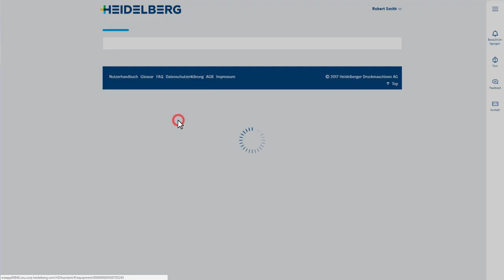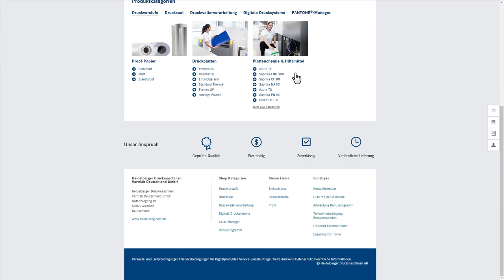Serienstart des Heidelberg Assistant.